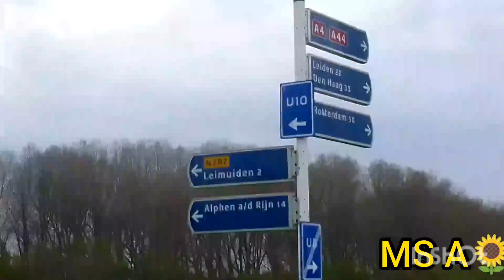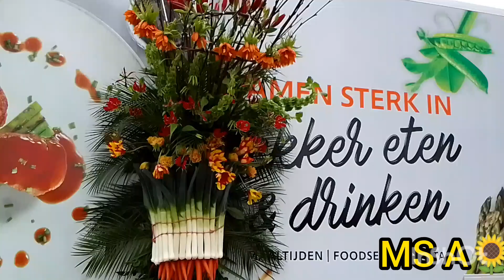Trip to Netherlands (Amsterdan) travel happy missa 🌻🌻🌻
credit to rhe owner of the music

Musician: @iksonmusic